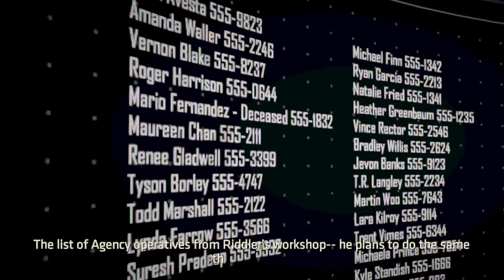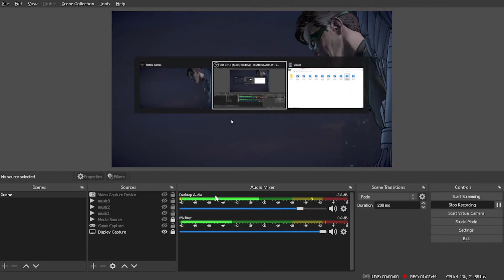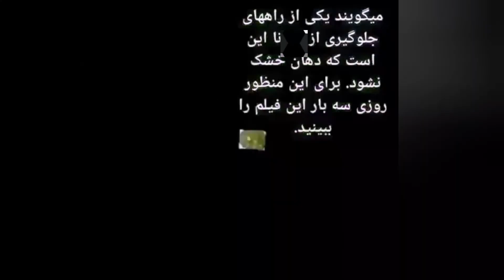Batman:the enemy within EP2|بتمن انمی ویتن قسمت دووم🦇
اگه از این ویدیو خوشتون اومد لایک و ساب یادتون نره